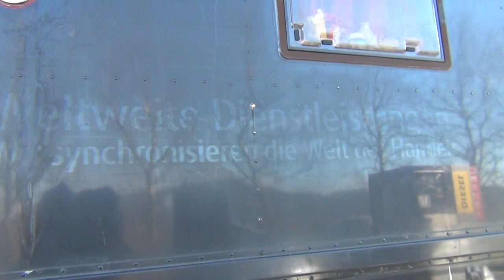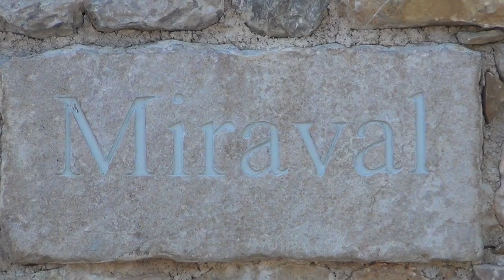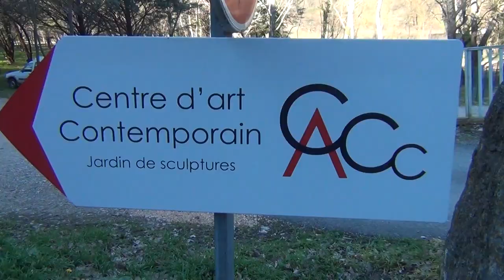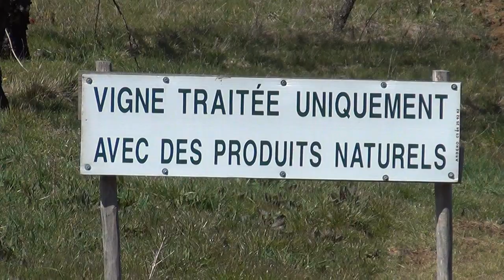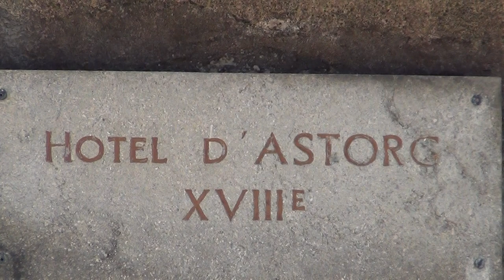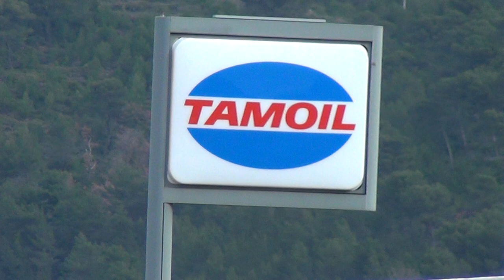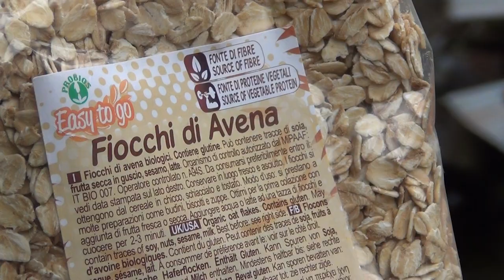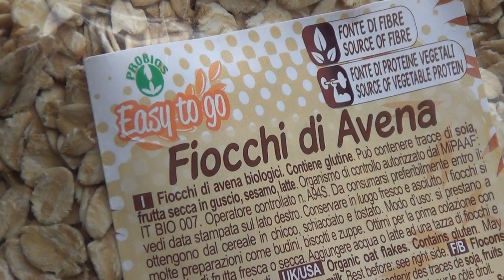The Road to Liguria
SLEEPING ROUGH IS AWESOME